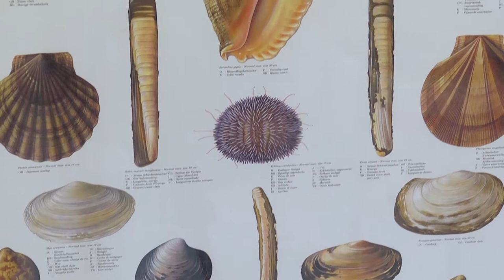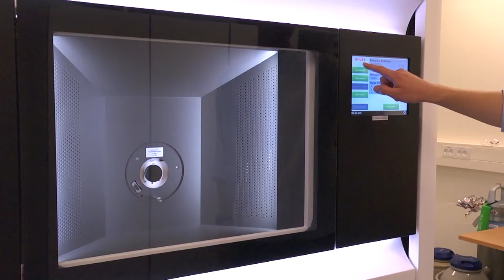Ph.d.-prisvinder 2017: Simon Frølich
Hvad har perlemor, knogler og Anomiamuslingers vedhæftningsorgan tilfælles? Alle tre består af biomineraliseret kompositmateriale, altså naturskabt med både organiske og uorganiske bestanddele. Alle besidder unikke strukturelle egenskaber, som gør dem uovertruffent gode til at udfylde deres naturlige funktion, og som derfor kan være interessante at undersøge, hvis man skal fremstille syntetiske materialer med sammenlignelige funktioner. Og så har de forresten også det tilfælles, at ph.d. i nanoscience Simon Frølich har studeret dem indgående.

”Jeg er fascineret af alle de ting, der kan lade sig gøre i naturen, og som vi mennesker ikke forstår at efterligne. På nogle punkter er de her simple materialer lysår foran, hvad vi kan lave i laboratoriet. For eksempel er perlemor jo rigtig pænt, men det er også utrolig stærkt. Set i forhold til tykkelsen er muslingeskaller derfor meget svære at knække,” siger han.

Simon Frølich har sammen med sin AU-forskningsgruppe udviklet avancerede målemetoder, som nu også er taget i brug på Harvard University, hvor han tilbragte et semester. Overordnet giver gruppens egen forskning nye indsigter i biologiske materialers designmæssige egenskaber. Og for Simon Frølichs vedkommende gælder dette ikke mindst den nordamerikanske musling med det latinske navn Anomia simplex.